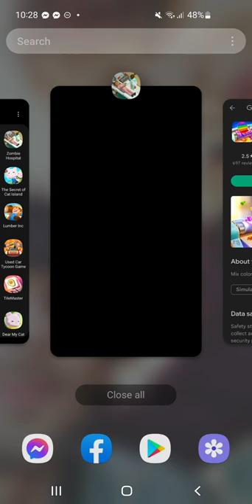zombie zombie everywhere.....starting to look like home. zombie hospital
a mobile idile zombie game were you treat the dead and have some laughs aswell